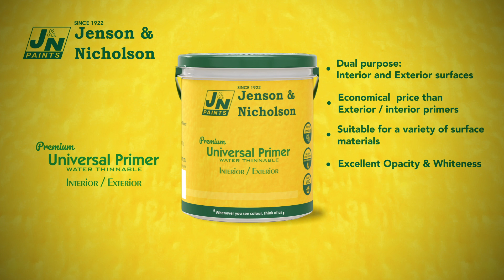JN Universal Primer - Malayalam (മലയാളം)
Jenson & Nicholson Universal Primer

◉ Ideal for both Interior & Exterior Surfaces
◉ Excellent Opacity & Whiteness
◉ Good flow & Ease-of-application
◉ Excellent Coverage ensures improved aesthetics of top coats